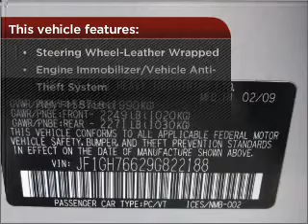2009 Subaru Impreza Wagon WRX in Bethesda, MD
10400 Auto Park Avenue
Bethesda, MD 20817
2009 Subaru Impreza Wagon WRX
5-Speed Manual
Mileage:36637